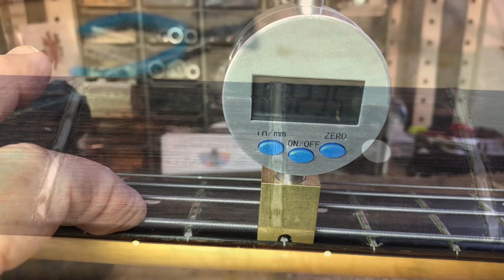Fret Job Step by Step!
Fret job on a ‘90s Fender Jazz Bass step by step!